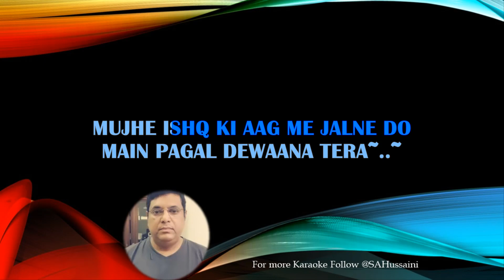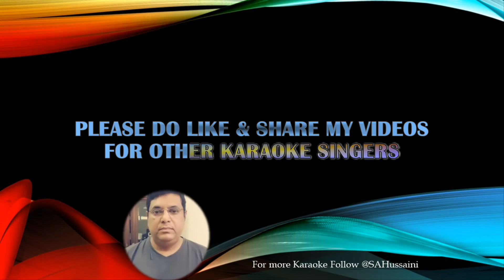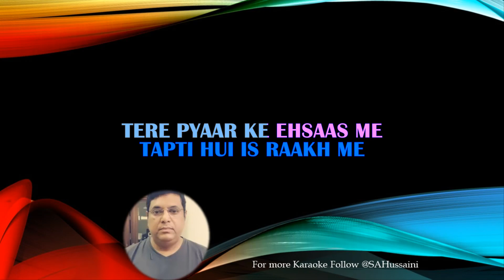Ye Dhuan Dhuan Sa Rehne Do with Female Voice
TUMSA NAHI DEKHA (2004)